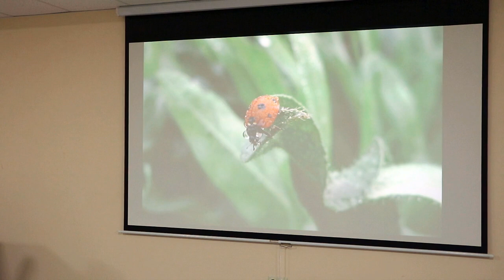Зустріч особистостей творчого угруповання "Обрій", 02.10.2022р, м.Горішні Плавні.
2 жовтня 2022 року у м.Горішні Плавні відбулася зустріч особистостей творчого угруповання "Обрій". Свою особисту творчість мали можливість показати поети, прозаїки, музиканти, фотографи.